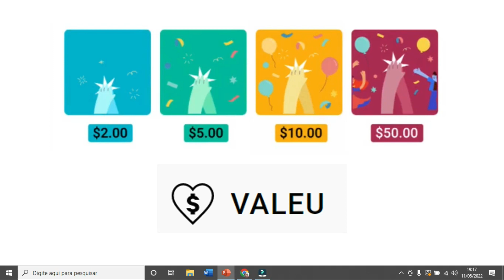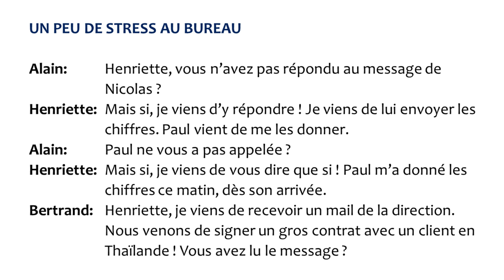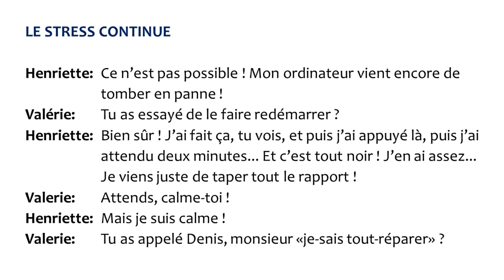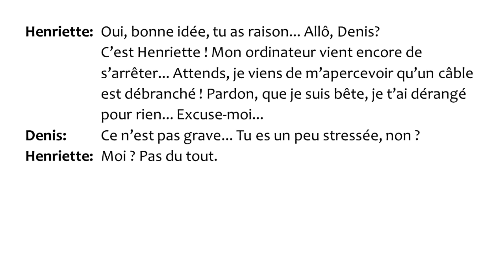DIÁLOGO PARA PRATICAR: Stress au Bureau